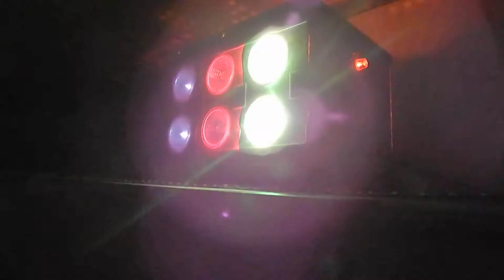mój kolorofon prezentacja